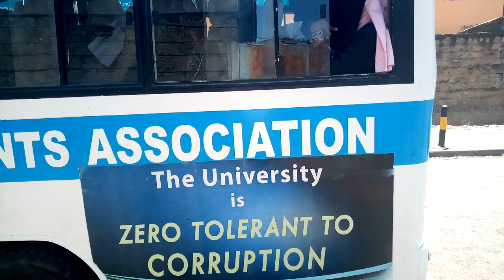Kenyatta uni.hopspital visit